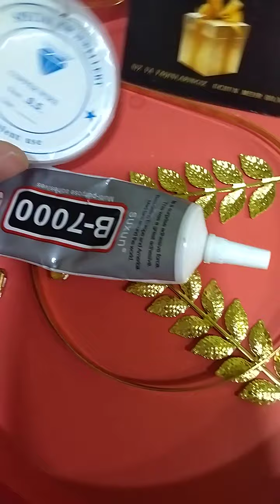Abadok yasashi õrganamiz #1-video master klass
Assalamu alekum
bugungi darsmiz Qõl mehnatiga bağishlanadi.
siz ham uyda õtirib pul topishingiz mumkin
buning uchun siz õz yõnalishim haqida eslab õtsam.
Man birinchi bõlib, qõl mehnati bilan shuğullanishi boshlaganman
Õtkan yildan boshlab sovun (soap) va shokolad (shokobox) biznesini va hobbiyimi yõlga qõydim...
Man hech kimdan borib dars omaganman ya'ni mani õqtuvchim yõq, lekin Ollohim yuqtirgan db bemalol etaman.
Bu yõnalishlani õrganish uchun sizda faqat Sabr, vaqt ,mehr talab qilinadi.
Mani qõlimdan keldimi sizikidan ham keladi bunga ishonishiz kere xolos
Xurmat va extirom ila